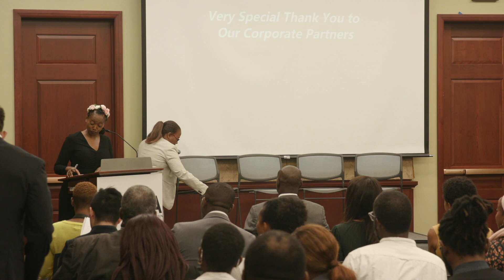Panel 2: Challenges for Media Owners of Color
The demand for multicultural news and entertainment is soaring. Yet, the convergence of rapid considerations, technology transformation and rushed policy changes continue to threaten the survival of multicultural media stakeholders and is creating insurmountable barriers for new entrants.

This panel discussion is designed to provide policymakers and interested stakeholders with a better understanding of the unique challenges and barriers that continue to disadvantage media owners of color.

Featuring:

Carla Santiago - Co-Founder, UNCMMN
DuJuan McCoy - CEO, Bayou City Broadcasting
Tim Hwang - CEO, FiscalNote & CQ Roll Call
L. Londell McMillan - Attorney & Owner of the Source Magazine

Moderated by:

Erika Alexander - Co-Founder, Color Farm Media